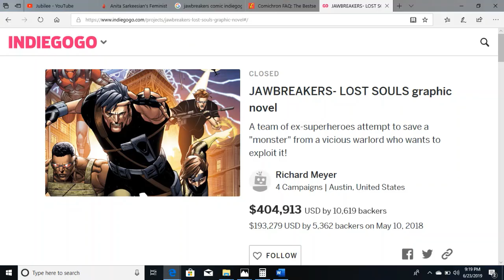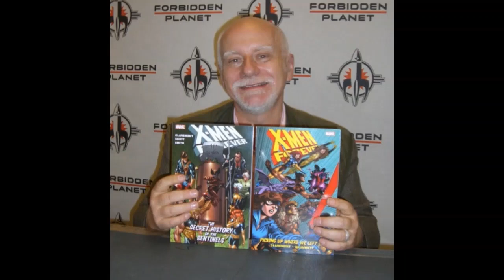Is Carol Danvers Going to DIE?!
I came across an article on Cosmic Book News that asked if Captain Marvel is going to die in Issue 10. I give my thoughts on what might happen in Issue ten, and if death would give the character a new lease on life.

For the comicheads, yes, I know XMen Vol 2, Issue #1 (the best selling Comic Marvel ever had) came out in '91. "1991" does fit with the parody lyrics.

Original Song: Why Don't You Do Right (Who Framed Roger Rabbit version)

All pics sans glasses are NOT mine. Music is not mine.